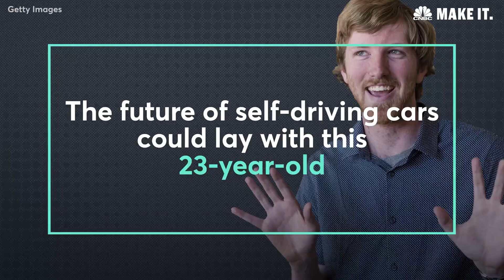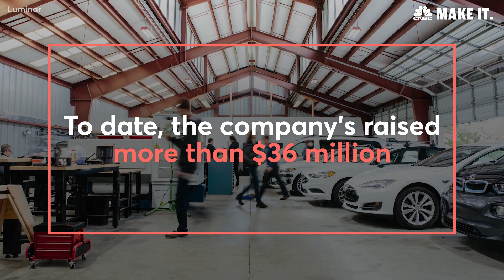This Dropout Could Be Elon Musk and Tesla's Biggest Competition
Austin Russell started Luminar at age 17, while still in high school. The company has raised over $36 million to date and is out to make self-driving cars safer.

A Dropout Could Be Elon Musk and Tesla's Biggest Competition | CNBC Make It.